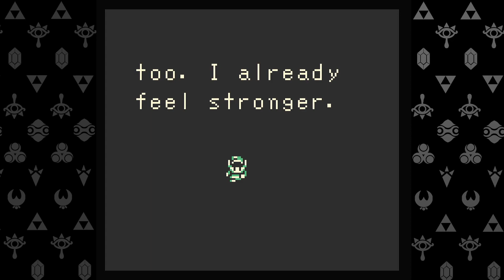The Start of a Linked Adventure! | Zelda Seasons Ep1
Hello! And welcome to our Playthrough of  Zelda Seasons in which we will be playing in Linked mode! Meaning that there will be more stuff and characters in this game! Hope you all enjoy the playthrough and are excited to watch me play through lots Zelda games this year! Have a lovely day!